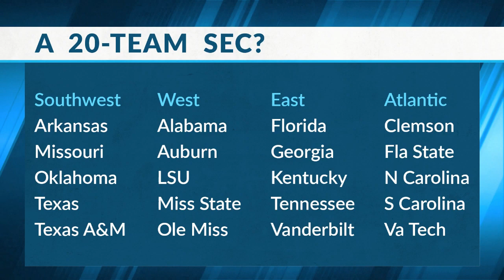5 29 22 Sports Source Segment 7